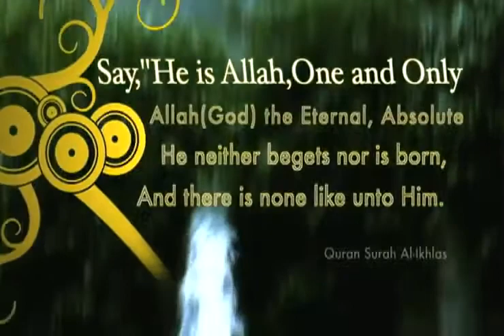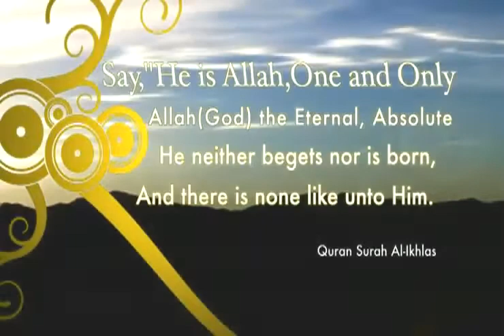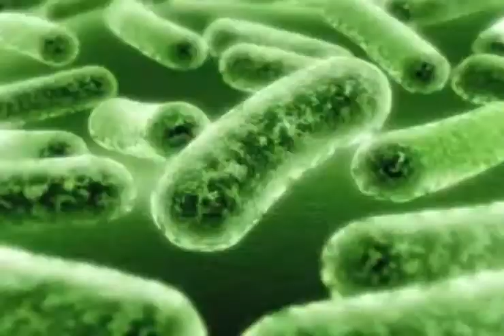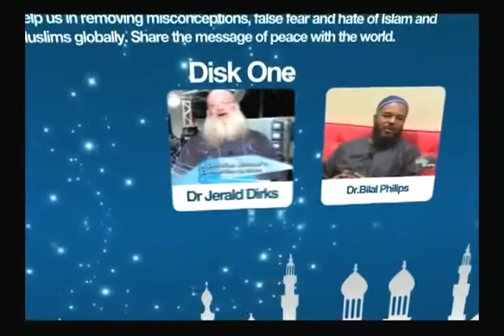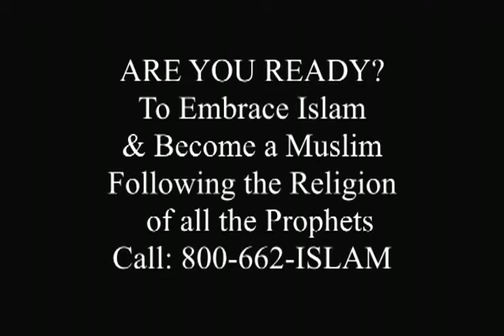Safe Sex in Islam The Islamic Aproach to Intimacy Siraj TheDeenShow